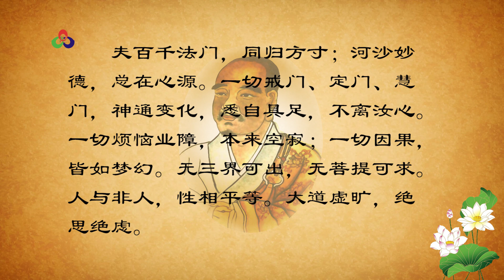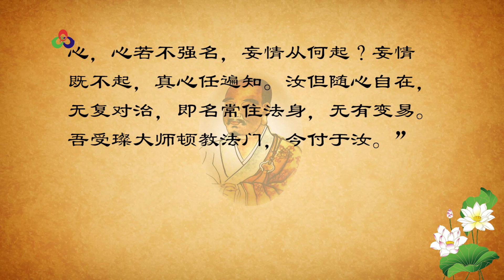《方寸论》_又名《四祖道信示牛头法融》_此经属于直指人心，见性成佛，不依次第，当下获得觉悟和解脱的顿教法门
此是四祖道信为牛头法融的开示，该经属于直指人心，见性成佛，不依次第，当下获得觉悟和解脱的顿教法门。